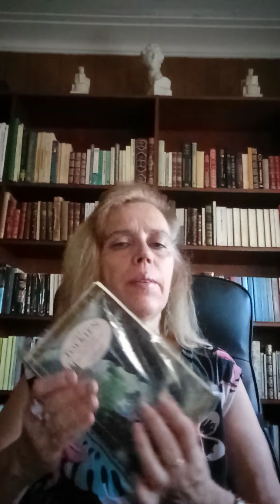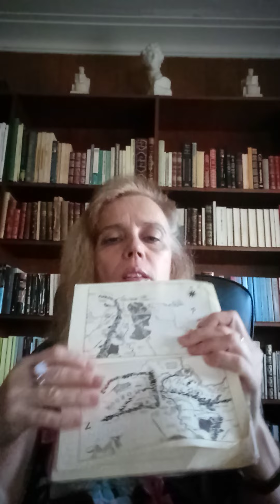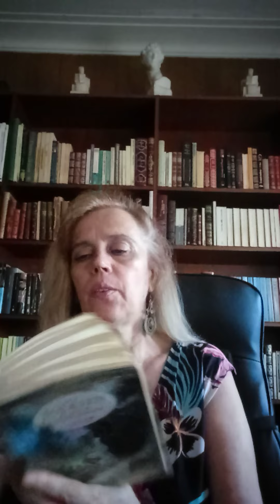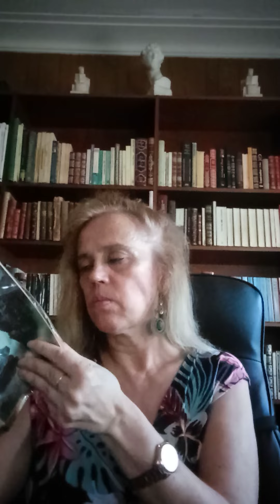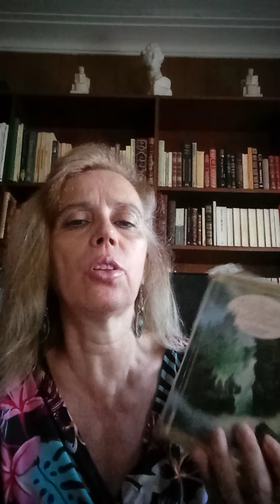Reseña a El Señor de los anillos de Tolkien